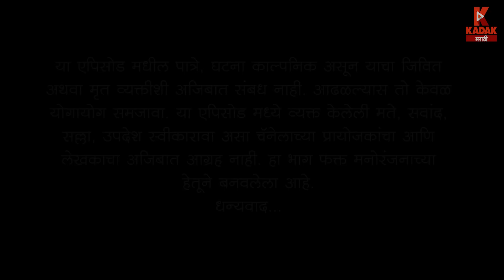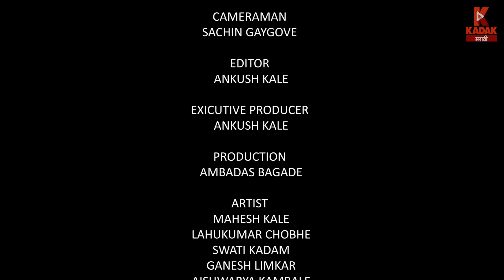गावरान मेवा भाग १३० | Gavran Meva Episode 130 | Kadak Marathi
डिटेक्टिव्ह संज्या आणि गणप्या